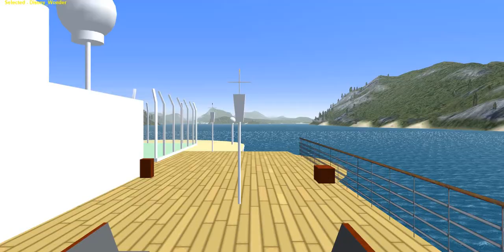Disney Wonder At sea Horn blast Vehicle Simulator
Day 7 of the Virtual Alaskan cruise on Disney Wonder on Vehicle Simulator.